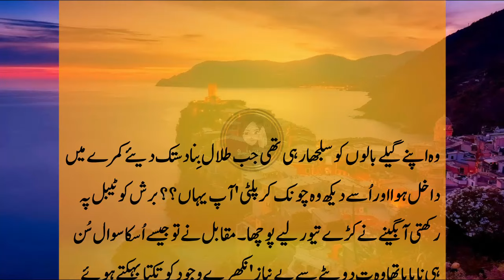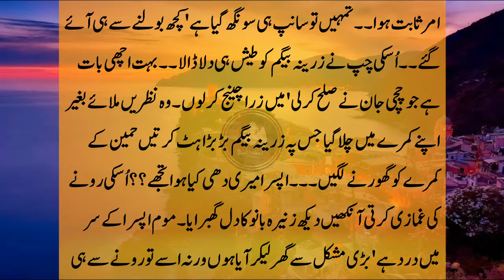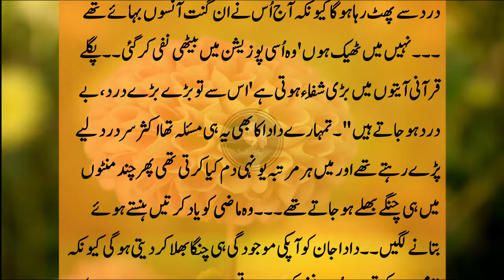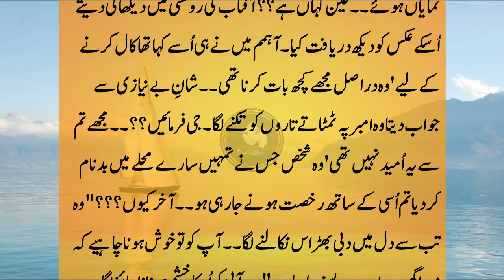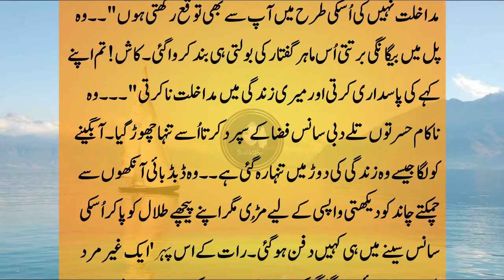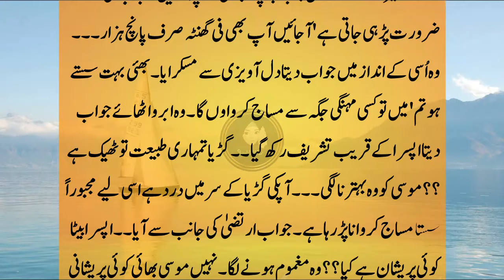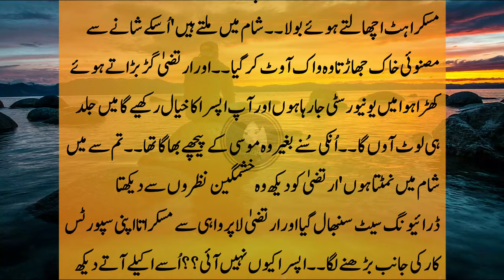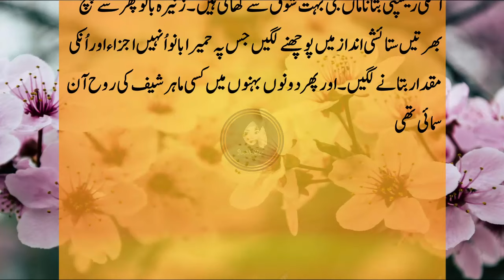Part 44شرط پہ پورا اُتریں گے تب یہ دوریاں بھی مٹ جائیں گی By Mobeen Fatima | Heart_Touching Story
WrittenRomantic Novel
Title▶ Part 50 Uni Based Love Story Novel | Heart_Touching Love Story